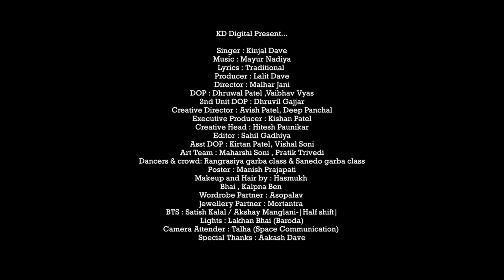Jay Adhyashakti Aarti - Ambe Maa Aarti - Kinjal Dave - KD Digital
KD Digital Present...

Singer : Kinjal Dave
Producer : Lalit Dave
Project Manager : Aakash Dave

Director : Malhar Jani
DOP : Dhruwal Patel , Vaibhav Vyas
2nd Unit DOP : Dhruvil Gajjar
Creative Director : Avish Patel, Deep Panchal
Executive Producer : Kishan Patel
Creative Head : Hitesh Paunikar
Editor : Sahil Gadhiya
Asst DOP : Kirtan Patel, Vishal Soni
Art Team : Maharshi Soni , Pratik Trivedi
Dancers & Crowd :- Rangrasiya, Sanedo Class
Poster : Manish Prajapati
BTS : Satish Kalal, Akshay Manglani
Lights : Lakhan Bhai ( Baroda )
Camera Attender : Talha ( Space Com )

Makeup and Hair : Ridhima
Wordrobe Partner : Asopalav
Jewellery Partner : Mortantra

"केशर कृपा ही केवलम्”